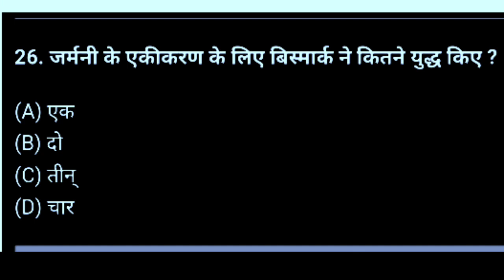जर्मनी के एकीकरण के लिए बिस्मार्क ने कितने युद्ध किए थे?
जर्मनी के एकीकरण के लिए बिस्मार्क ने कितने युद्ध किए थे? || Germany ke ekikaran ke liye Bismarck ne kitne yuddh kiye the